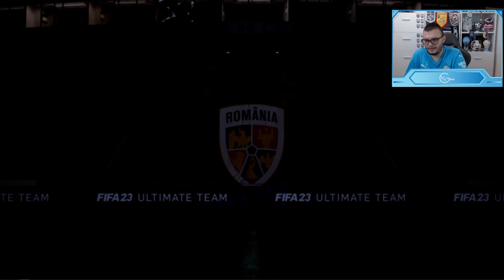De 3 ori 84+ X5 UPGRADE PLOAIE DE CARDURI